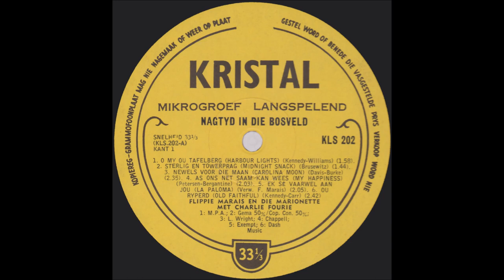Ou Ryperd - Flippie Marais Met Die Marionette & Charlie Fourie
Philipus  Willem  "Flippie"  Marais  is  op  24  Augustus  1924  op  Messina  in  die  Bosveld  gebore.  Hy  was  later  in  sy  lewe  alom  bekend  as  politikus,  sanger  en  akteur,  en  sy  “verkorte”  naam  PW  het  ook  bly  kleef  tot  en  met  sy  dood.  Hy  het  ook  a.g.v.  sy  amp  in  Krugersdorp  bekend  gestaan  as  die  Singende  Burgermeester!  Flippie  is  op  29  Maart  1981  in  die  ouderdom  van  56  aan  ‘n  hartaanval  oorlede  in  die  Paardekraalhospitaal  in  Krugersdorp.  Hy  is  op  01  April  1981  uit  die  NG  Kerk  Krugersdorp-Wes  begrawe.  Hy  is  op  diè  hartseer  dag  met  ‘n  volle  erestoet  deur  die  Krugerdorpse  Stadsraad  &  Brandweer  vereer,  en  as  lykswa  is  een  van  die  stad  se  brandweerwaens  gebruik.  Hy  het  sy  geliefde  vrou  Klein  en  hul  drie  kinders,  Mariandl,  Philip  en  Philmarine,  agter  gelaat.  Eersgenoemde  het  in  haar  vader  se  voetspore  gevolg  en  self  ook  opgeneem,  en  in  die  sewentigs  ook  in  Groep  Twee  se  voorprogram  opgetree.

Saam  met  Flippie  op  die  langspeelplaat  tree  sy  vriend  Charlie  Fourie  en  die  drie  Marionette  (Jennifer  Mey,  Anna  Mathyssen,  Lena  Dreyer)  op. Sover  bekend  het  Flippie  een  78-spoedplaat,  een  solus-sewe  en  ses  langspeelplate  opgeneem.  Die  spesifieke  lied  is  'n  verwerking  van  'n  ou  Britse  Cowboy-juweel  "Old  Faithful",  oorspronklik  opgeneem  deur  die  Engelandse  groep  The  Hill  Billies  in  1934.